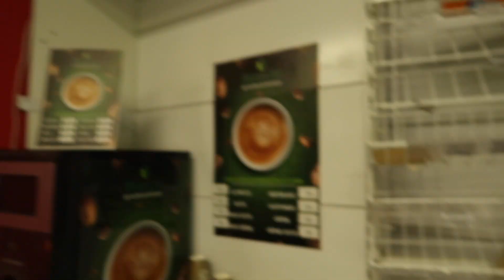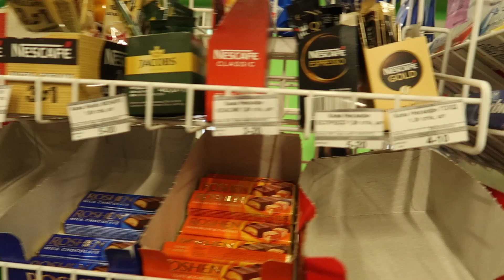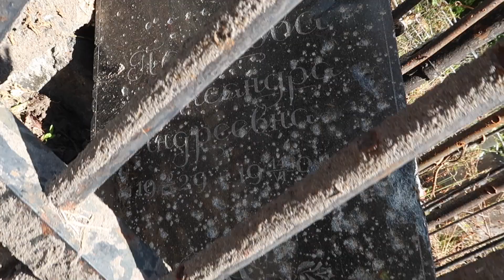Живу в ЗАБРОШЕННОМ МАГАЗИНЕ, катаюсь на бмх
ПОДДЕРЖИ МЕНЯ МОНЕТОЙ МОЯ КАРТА!!
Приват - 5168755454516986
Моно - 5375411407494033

Привет ребята, я катаюсь на БМХ с 2011 года, снимаю видео на ютуб о том как я катаюсь с друзьями на бмх, езжу в трипы, учу трюки, и многое другое ты увидишь у меня в видео, так что жду твою ПОДПИСКУ!!!